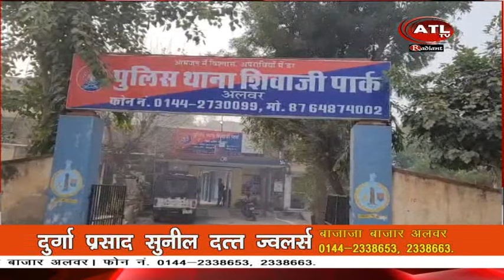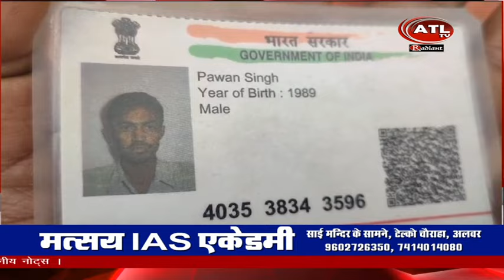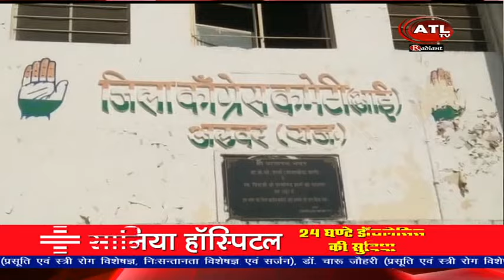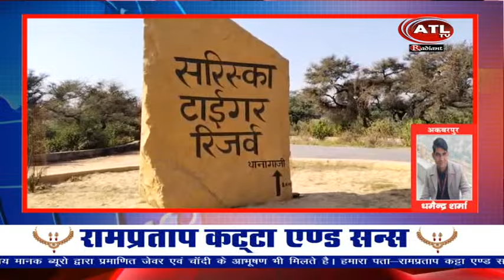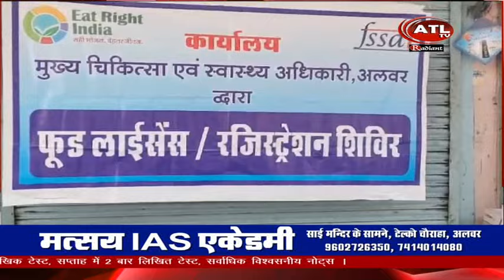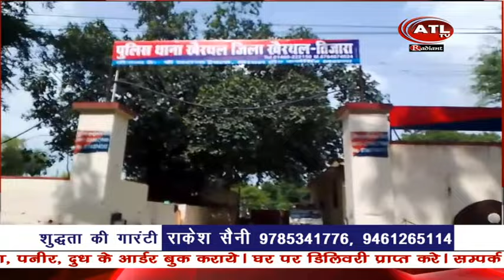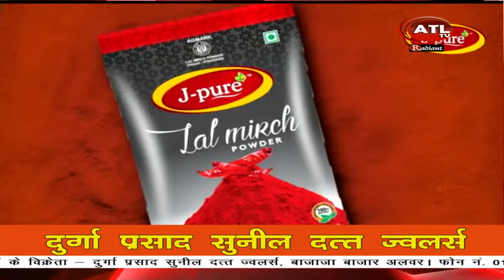ATL NEWS 31 01 24